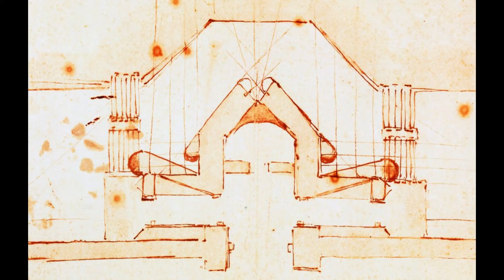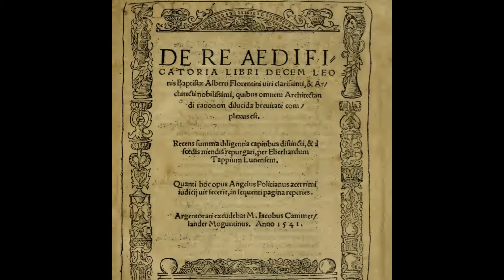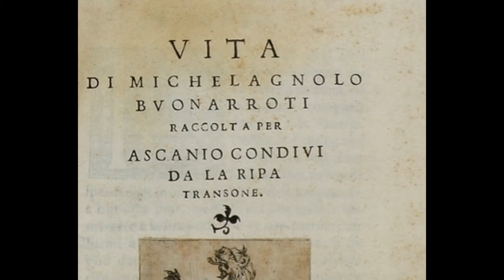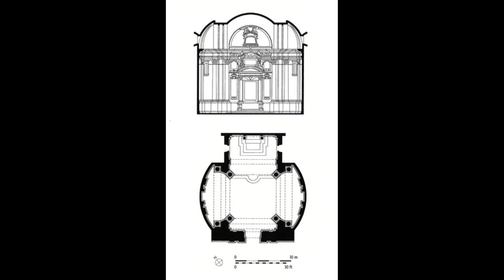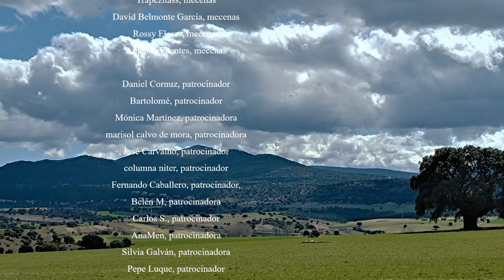El divino Miguel Ángel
En mayo de 1527, la ciudad de Roma fue saqueada por las tropas imperiales. ¿Supuso este evento el fin del Renacimiento? En realidad, no. Por un lado, porque las ideas renacentistas, tras este brutal acontecimiento, se expandieron por toda la Cristiandad Occidental.
Pero es que, además, en la propia Roma se instalaría, a partir de 1534, Miguel Ángel, uno de los artistas más insignes del Alto Renacimiento, que siguió creando más y más novedades artísticas dentro del resucitado lenguaje clásico por treinta años más.

Puedes conseguir mis libros aquí:

"Contra la Revolución Francesa. Ni libertad, ni igualdad, ni fraternidad". (HarperCollins)